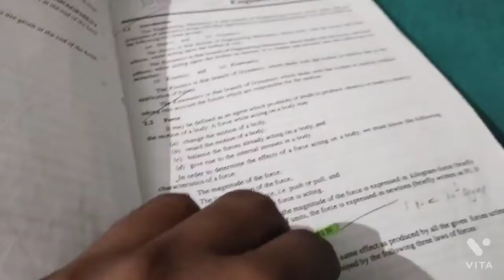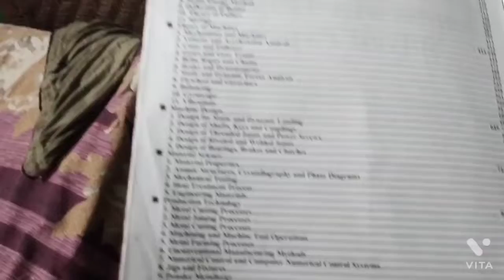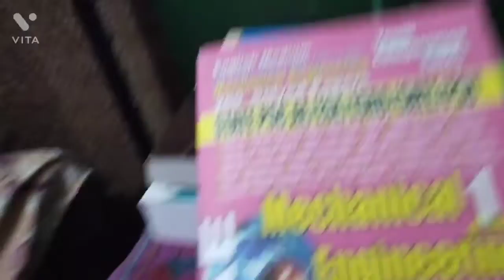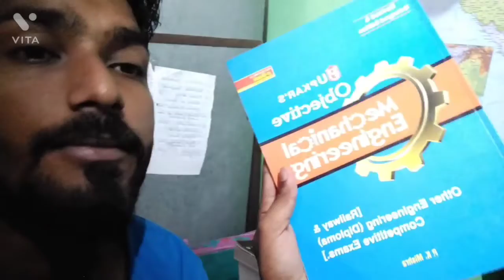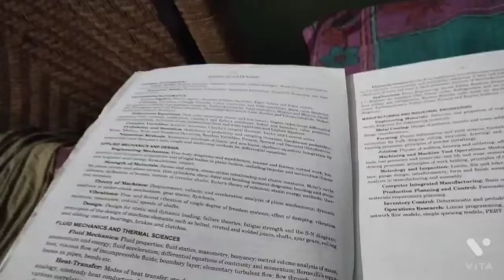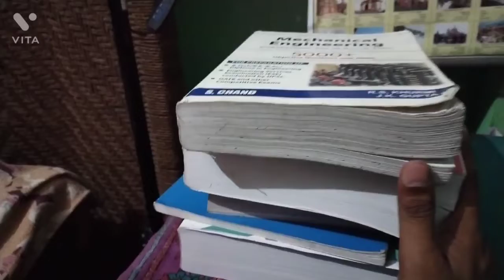Best Book for Ssc jee 2022exam Mechanical engineering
Best book for Ssc jee exam mechical engineering and Use 📚📚 is the best.                    Thnx for watching my videos 🙂.   My Instagram id.